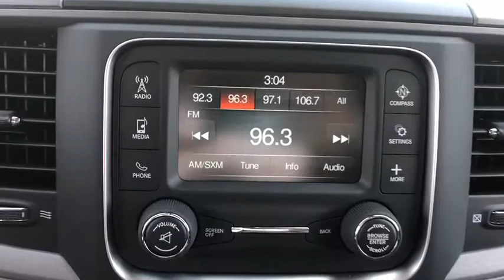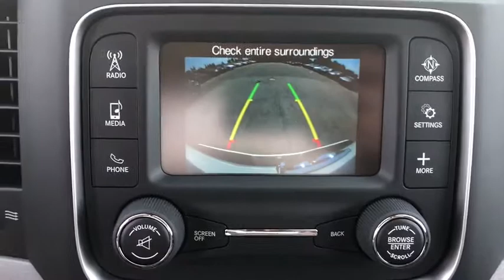2018 Ram 1500 Costa Mesa, Huntington Beach, Irvine, San Clemente, Anaheim, CA RM83545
2018 Ram 1500

GVWR: 6 800 LBS (STD),TRANSMISSION: 8-SPEED AUTOMATIC (845RE) (STD),DIESEL GRAY/BLACK CLOTH 40/20/40 BENCH SEAT,3.21 REAR AXLE RATIO (STD),REMOTE KEYLESS ENTRY W/ALL-SECURE,WHEELS: 17 X 7 ALUMINUM (STD),TIRES: P265/70R17 BSW AS (STD),ENGINE: 3.6L V6 24V VVT -inc: Flex fuel capable (STD),RADIO: UCONNECT 3 W/5 DISPLAY -inc: 5.0 Touchscreen Display Overhead Console Rear View Day/Night Mirror GPS Antenna Input Temperature & Compass Gauge Integrated Voice Command w/Bluetooth SiriusXM Satellite Radio For More Info Call No Satellite Coverage w/AK/HI/PR/VI/GU 1-Year SiriusXM Radio Service,QUICK ORDER PACKAGE 22J EXPRESS -inc: Engine: 3.6L V6 24V VVT Transmission: 8-Speed Automatic (845RE) Front Fog Lamps Ram 1500 Express Body Color Grille Body Color Rear Bumper w/Step Pads Rear Floor Mats Body Color Front Fascia Front Floor Mats,BRIGHT WHITE CLEARCOAT,POPULAR EQUIPMENT GROUP -inc: Remote Keyless Entry w/All-Secure SiriusXM Satellite Radio For More Info Call No Satellite Coverage w/AK/HI/PR/VI/GU 1-Year SiriusXM Radio Service,SIRIUSXM SATELLITE RADIO -inc: For More Info Call No Satellite Coverage w/AK/HI/PR/VI/GU 1-Year SiriusXM Radio Service,Rear Wheel Drive,Power Steering,ABS,4-Wheel Disc Brakes,Brake Assist,Aluminum Wheels,Tires - Front All-Season,Tires - Rear All-Season,Conventional Spare Tire,Power Mirror(s),Heated Mirrors,Intermittent Wipers,Variable Speed Intermittent Wipers,Privacy Glass,Power Door Locks,Automatic Headlights,AM/FM Stereo,MP3 Player,Auxiliary Audio Input,Adjustable Steering Wheel,Power Windows,Rear Bench Seat,Cruise Control,A/C,Vinyl Seats,Split Bench Seat,Auto-Dimming Rearview Mirror,Engine Immobilizer,Traction Control,Stability Control,Front Side Air Bag,Tire Pressure Monitor,Driver Air Bag,Passenger Air Bag,Passenger Air Bag Sensor,Front Head Air Bag,Rear Head Air Bag,Child Safety Locks